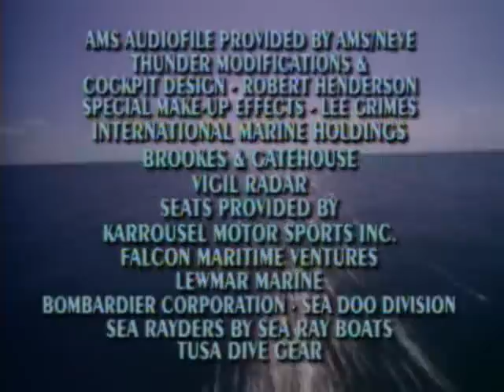Thunder in Paradise / Гром в Раю (ep.22) Major and Minor (Part 2)